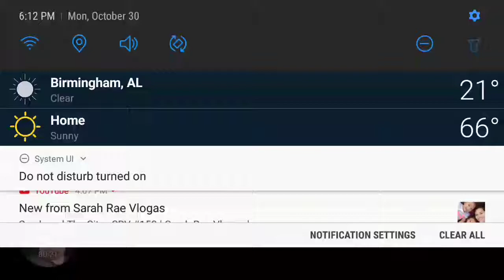Plants vs. Zombie 2 10/30/2017